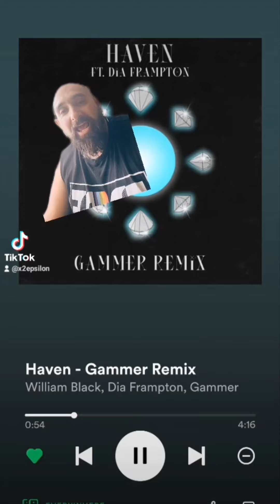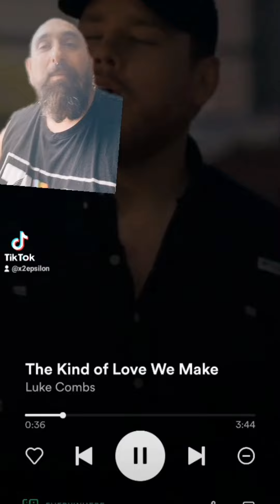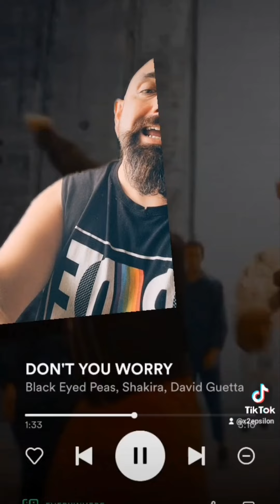New music friyay